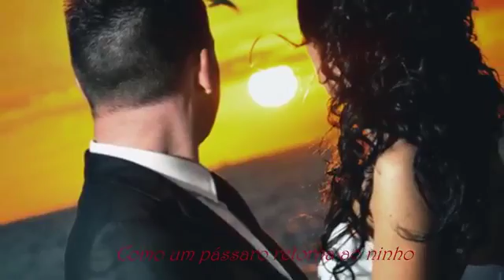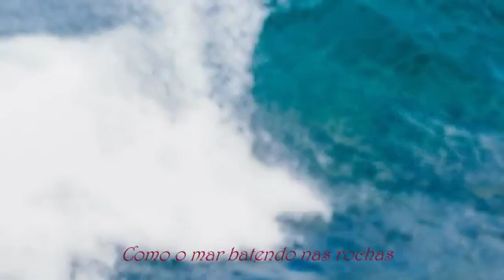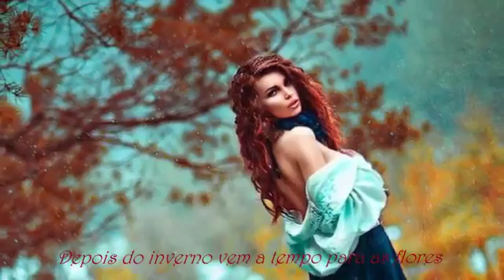Sylvie Vartan Irresistiblement tradução